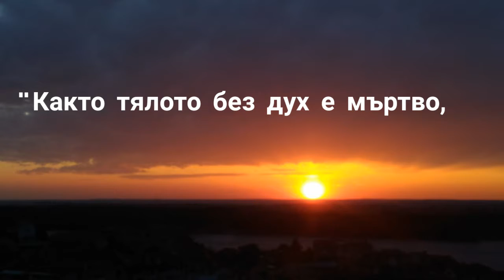Rousse Twilight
My MiniMovie - Jazz for 2017 (ZenUI)